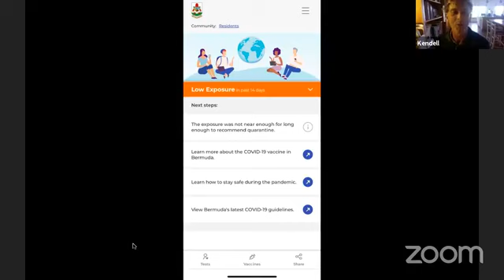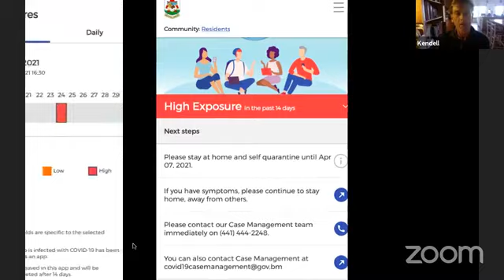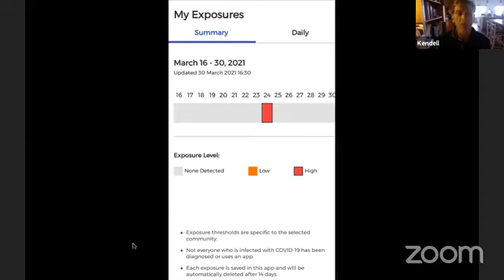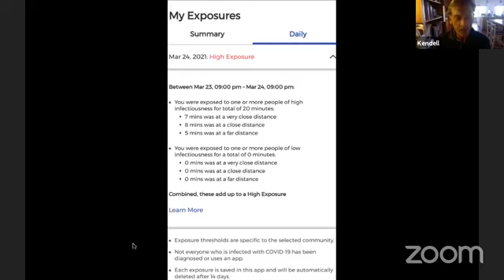Minister Wilson and CMO Dr. Ayo Oyinloye Q&A, April 1 2021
| Bermuda | Minister of Health Kim Wilson and Chief Medical Officer Dr. Ayo Oyinloye Q&A April 1 2021